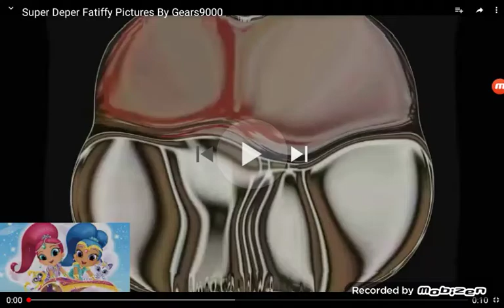Spiffy pictures in fat ^7